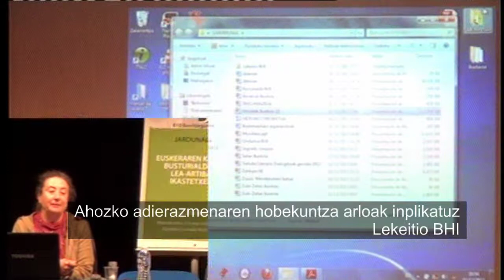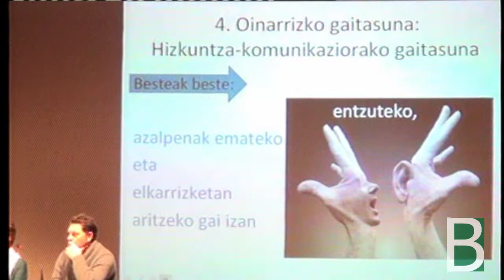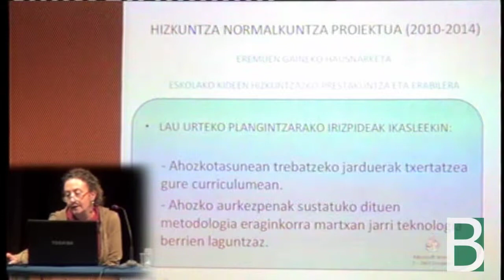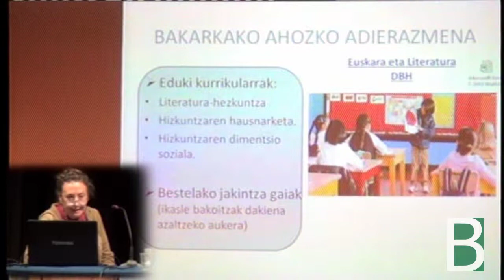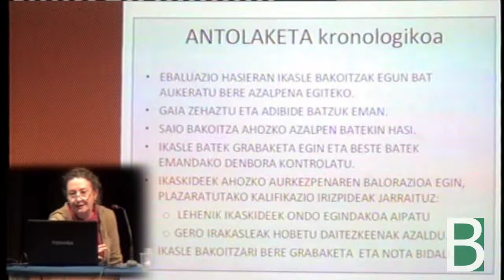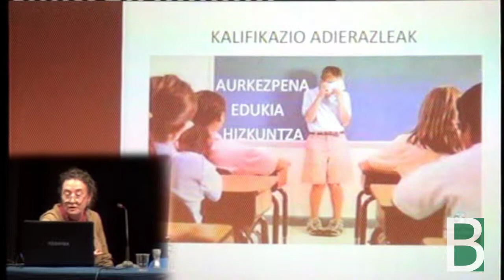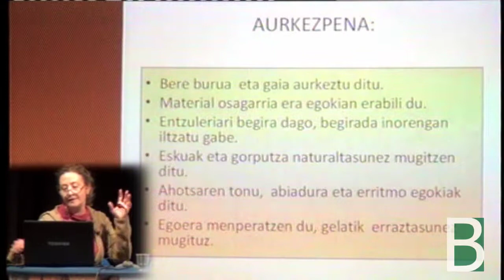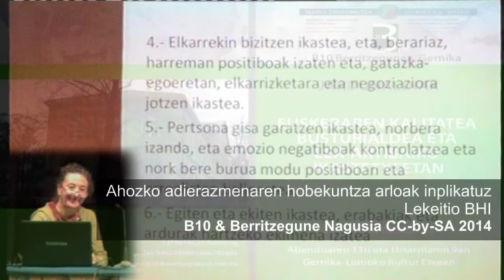Lekeitio adierazpena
Lekeitio BHIk "Ahozko adierazmenaren hobekuntza arloak inplikatuz" gaia aurkezten. Euskeraren Kalitatea Busturialdea eta Lea-Artibaiko Ikastetxeetan jardunaldietan Gernikako B10-ak antolatuta, Berritzegune Nagusiak ekoiztutako material multimedia.